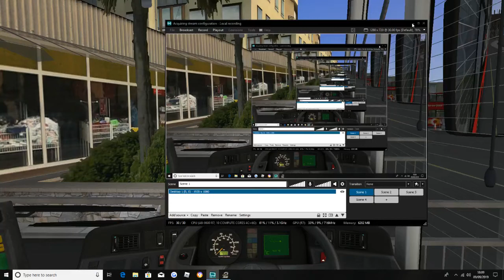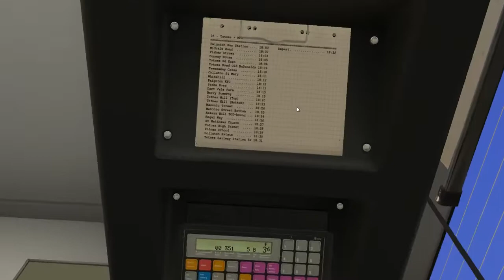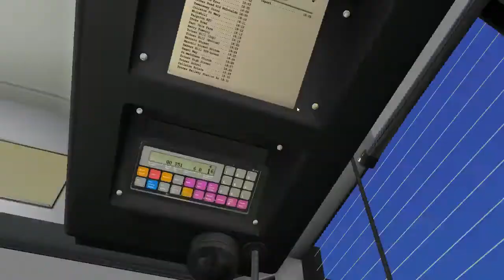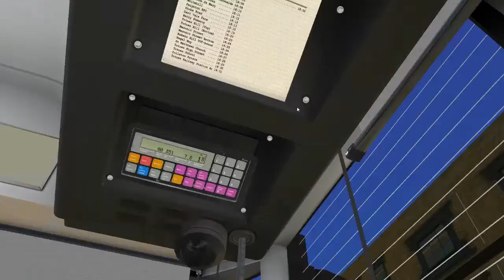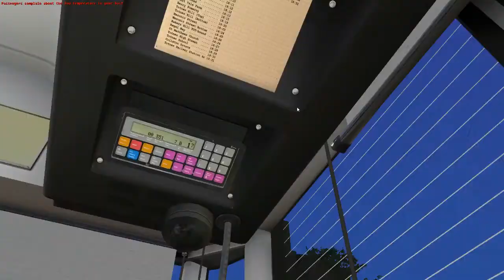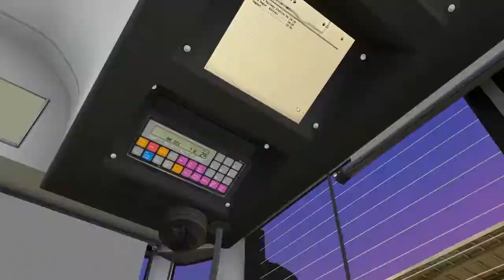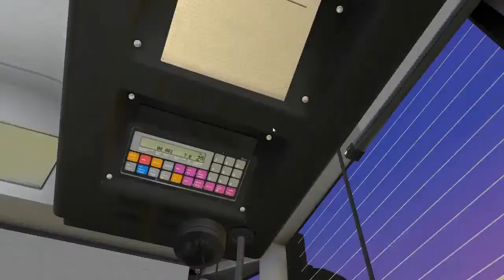OMSI 2 - BoTW - Citaro W/Modifications